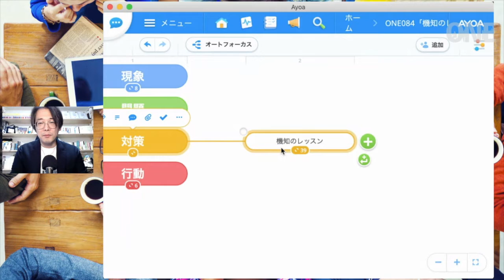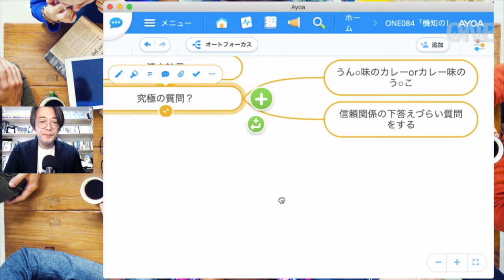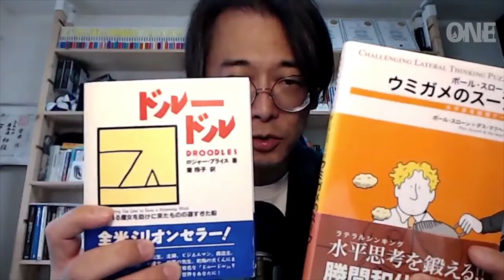現場で慌てない！機知をトレーニングする方法［朝活ONE］#084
今週から曜日毎にテーマを分けて提供中。
今日は金曜日なので「人材育成」についてお話しします。

■番組表
月曜日：IAIRコンセプト（マルチファクター）
火曜日：作業療法（Activity研究）
水曜日：管理経営（マネジメントな話）
木曜日：オンライン活用（動画収録、Webサービス活用）
金曜日：人材育成（後輩指導・学生指導・療法士のキャリア）
土曜日：ストーリー（NBM）
日曜日：ビジネス（ビジネス視点から見るリハビリ）

■IAIR-Cafeに参加したい方はこちら
朝活ONEに興味を持った方は、IAIR会員の詳細をチェックしてね！

■作業療法とは？シリーズ

■参考文献
脳内物質のシステム神経生理学

病院早わかり読本 第５版 増補版 飯田修平（2017）

医療の質用語辞典

■自己紹介
齋藤 信（さいとう まこと）
［資格］
・TonyBuzanライセンスインストラクター

　一般社団法人 国際統合リハビリテーション協会（IAIR）理事を経て、オンライン教育の可能性を模索する。
「医療の物語（り）性」、「遠隔リハビリテーション」を独自に研究中。

［所属学会等］
・日本催眠学会
・日本マネジメント学会

【SNS】
フェイスブックやってます！